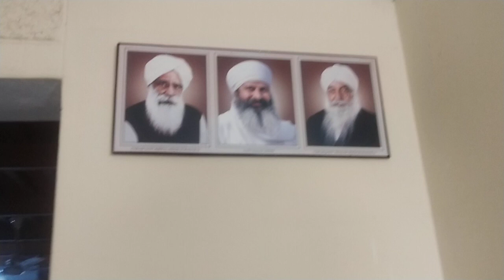December 24, 2022 ਕਰੋ ਦਰਸ਼ਨ ਸ਼੍ਰੀ ਗੁਰੂ ਗ੍ਰੰਥ ਸਾਹਿਬ ਜੀ ਦੇ।